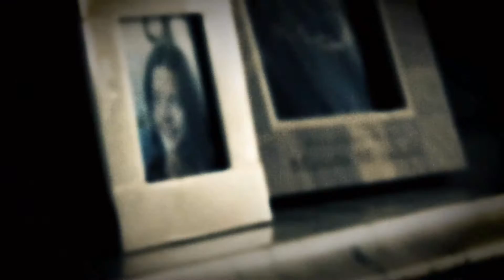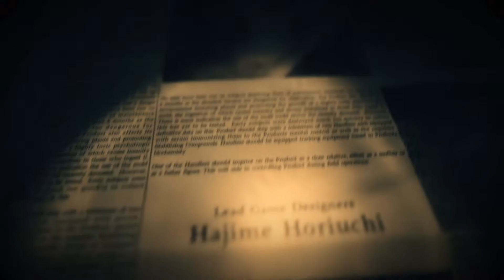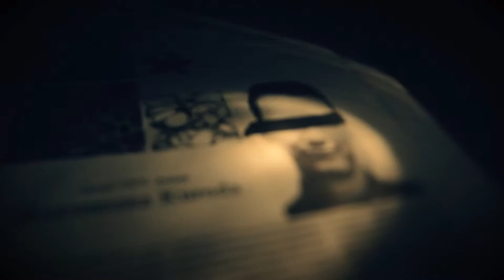Resident Evil 7: Eveline Final Boss Fight + Ending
หลายคนอาจจะสะใจนะที่สามารถปราบ Evey ได้ แต่ผมกลับสงสารนาง เพราะนางไม่เคยได้ความรักจากใคร
นางจึงโหยหาความรัก แต่ทุกคนกลับเกลียดเธอ อย่างที่เธอชอบพูด "Why Dose Everyone Hate Me?"
Evey เกิดโดยการโคลนนิ่ง เด็กหลอดแก้ว ผลงานการค้นคว้าทดลอง เพื่อใช้ เป็น Bio-Weapons นางจึงอยากมีครอบครัวและได้เลือกครอบครัว Baker
แต่มันก็ไม่ใช่ครอบครัวที่แท้จริงจึงทำให้เกิดโศกนาฏกรรมอย่างที่ได้เห็น สุดท้ายไม่เหลือใครเลย

Goodbye Evi

▬▬▬▬ My Boy ▬▬▬▬
CPU: AMD FX 6300 @ 4.0Ghz OC
M/B: ASRock 970 Pro 3 R2.0
RAM: 8 GB Bus 1600 HyperX Fury
Graphics: XFX RX 480 4GB (RS)